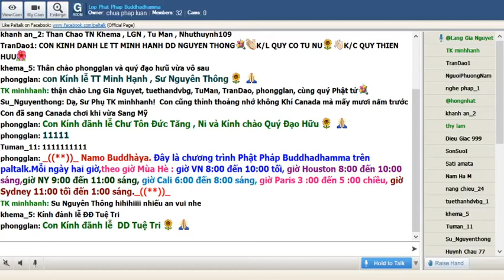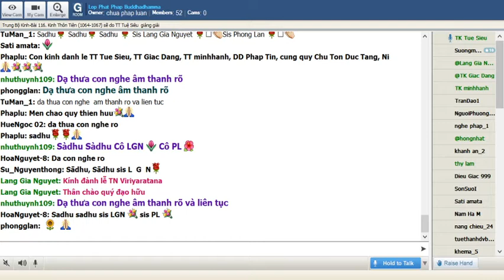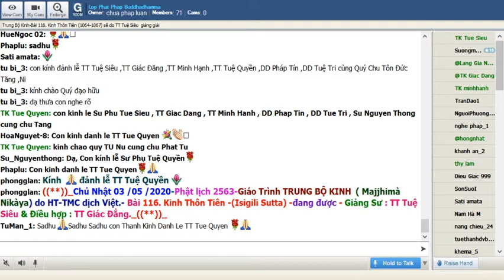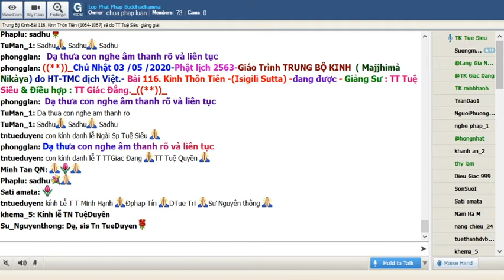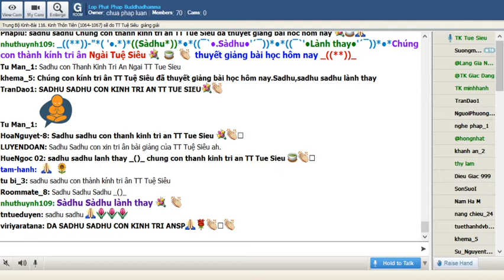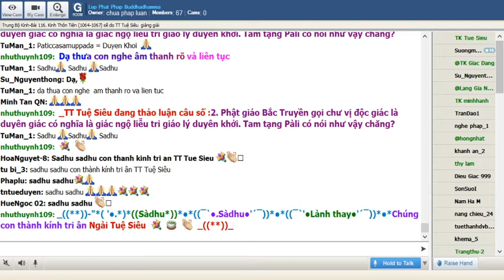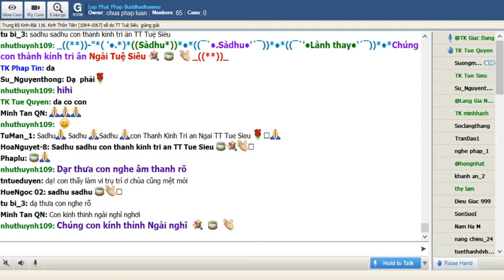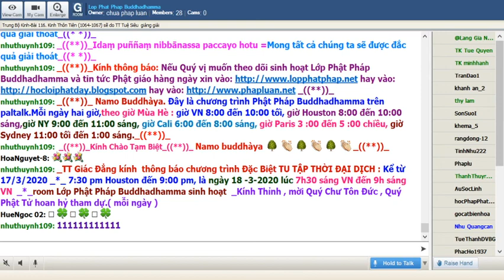03-05-2020. Giáo Trình Trung Bộ Kinh Majjhima Nikaya_Lop Phat Phap Buddhadhamma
Lop Phat Phap Buddhadhamma Chủ Nhật May 03-2020. Giáo Trình Trung Bộ Kinh Majjhima Nikàya do HT Thích Minh Châu dịch việt. Bài 116. Kinh Thôn Tiên (Isigili Sutta)(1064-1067) sẽ do TT Tuệ Siêu thuyết giảng